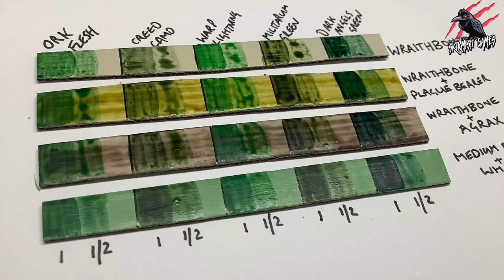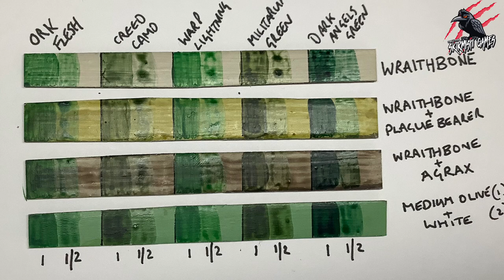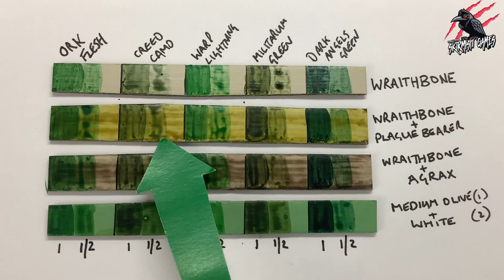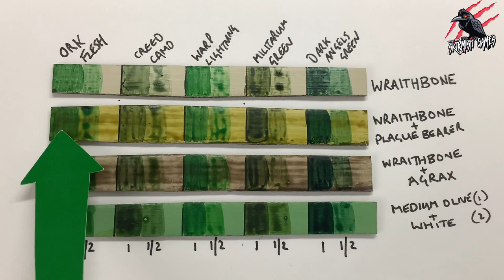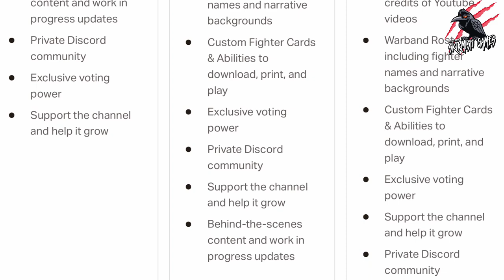PAINT ORRUK SKIN WITH CONTRAST PAINTS - An Experiment In Green - Which Contrast Green Works Best?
In this video, I try to find the best combo to PAINT ORRUK SKIN WITH CONTRAST PAINTS. After painting Wollop Da Skull from HEDKRAKKA’S Mad Mob for the Warhammer Underworlds game, I wasn’t happy with the vibrant green. So let’s hope this PAINT ORRUK SKIN WITH CONTRAST PAINTS experiment finds the right combo!

Here are the products are used in this HOW TO PAINT ORRUKS WITH CONTRAST PAINTS video ...

Wraithbone layer
Medium Olive Vallejo
White Vallejo
Agrax Earthshade

Plague Bearers Flesh Contrast
Ork Flesh Contrast
Creed Camo Contrast
Warp Lightning Contrast
Militarum Green Contrast
Dark Angels Green Contrast

Abaddon Black Base
Mephiston Red Base
Sky Grey Vallejo layer

Vollupus Pink  contrast
Snakebite Leather Contrast
Skeleton Horde Contrast
Black Templar Contrast
BASILICANUM Grey Contrast
Talasar Blue Contrast
Gryph Hound Orange Contrast
Plague Bearer Flesh Contrast
Ork Flesh Contrast
Shysih Purple Contrast
Magos Purple Contrast
Terradon Turquoise Contrast
Wyldwood Contrast

Nuln Oil Shade

Contrast Medium Technical

Uncle Bills tweezers
Gorilla Glue

Skulls pack on Amazon
Army Painter Winter Tufts

Bird sand is heavy so best to get from your local pet shop.
Coarse Flocking
Fine flocking
Gravel
Sprue, card, and plastic film all around the house!